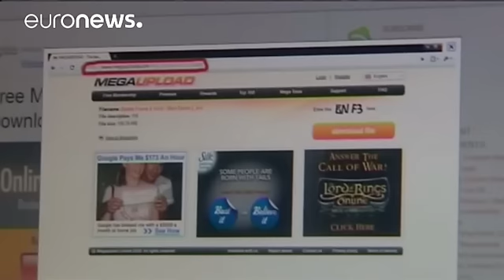Kim Dotcom chiede: "In streaming il processo per la mia estradizione"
Kim Dotcom, ex guru di internet, accusato dagli Usa di pirateria informatica e di violazione del copyright, ha chiesto al tribunale di Aucland, che deve decidere sulla sua estradizione, la trasmissione in diretta web del procedimento.

Il collegio della difesa ha motivato la richiesta con la necessità di rendere trasparenti tanto gli elementi di fatto dell'accusa, quanto il procedimento penale in se.

"La trasmissione in diretta web è stata usata con successo in Nuova Zelanda in casi di interess…